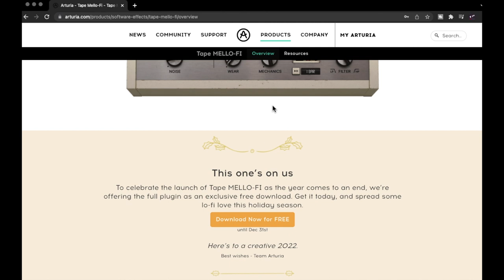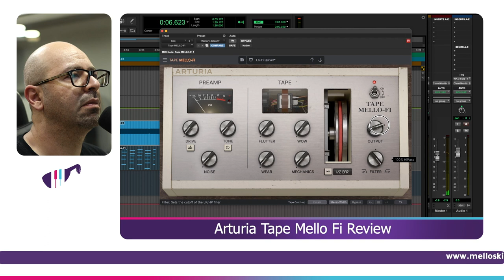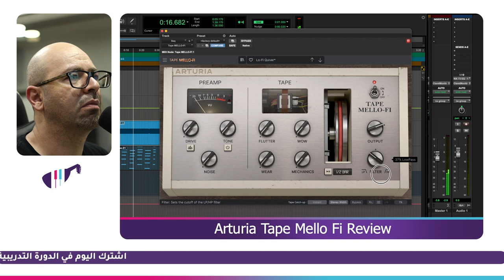أفضل بلاج إن مجاني؟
في حلقة اليوم نستعرض أفضل بلاج إن مجاني من شركة ارتوريا
Arturia Tape Mello Fi Review

موقع مهارات ملو للدورات التدريبية في الانتاج الصوتي

🔉Directional Speakers
سماعات الاتجاه الموحد